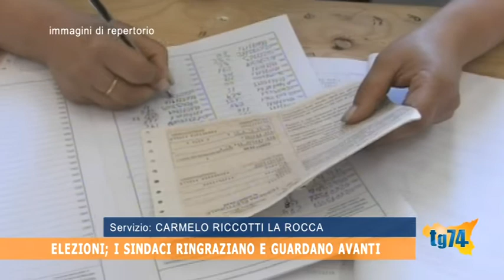Elezioni, i sindaci ringraziano e guardano avanti